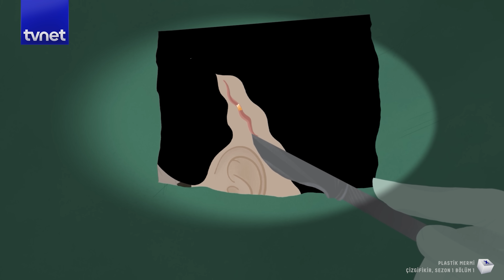İşgalin yenisöylemi: plastik mermi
Tehlikeyle doğanlar, canları alınana kadar tehlikenin boyutunu fark edemiyorlardı. Ya da bizim "tehlike" dediğimiz, onlar için hayatta kalmanın ta kendisiydi. Herkes biliyordu ki, işgalciler için her Filistinli şüpheli bir özneydi.

Tıpkı küçük bir kızın kulağına sıkılan plastik mermi gibi...

Belgesel serileri, özel içerikler ve infografiklerle dijital medyada biz de varız.